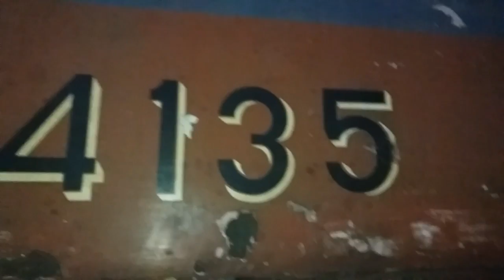รถไฟไทย ; รถจักรดีเซลไฟฟ้า Alsthom (Pielstick 16PA4V185VG)